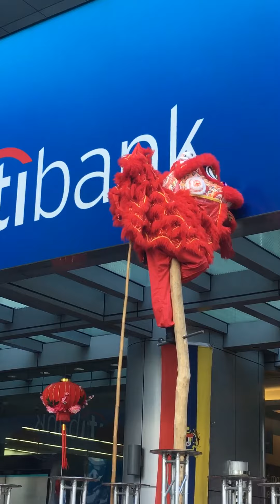Lion dance another performance